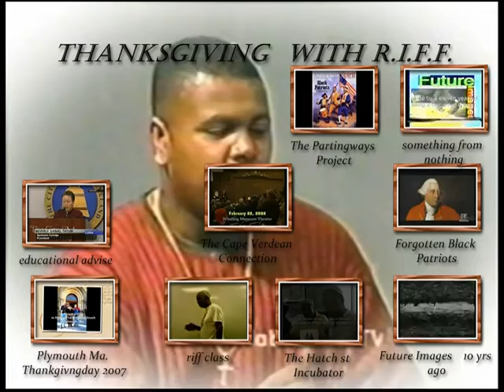Future Images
self help project Intro to DVD, no sound.